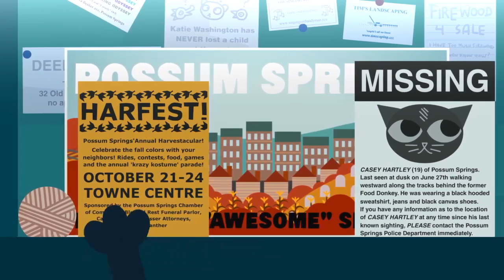Night in the Woods #7 - Dinner at Bea's [ENG]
VOD from my stream 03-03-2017.